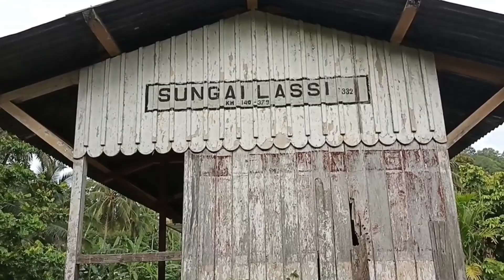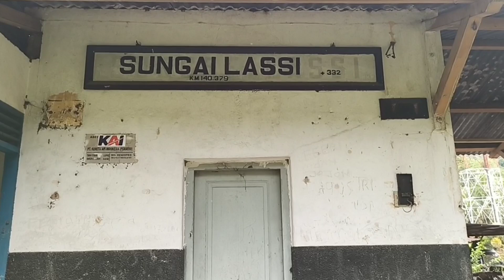Kondisi Jalur Kereta Api Dari Solok Ke Sungailasi (Part-2)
Kondisi Jalur Kereta Api Dari Solok Ke Sungailasi (Part-2) - Ada Kandang Ayam, Warkop, Kebun, Dinding Rumah, Kandang Anjing, Buangan Sampah ...

tag,
Stasiunkeretaapi, keretaapiuap, Lokomotiv, steamlocomotive, makitam, e1060, Sawahlunto, muarakalaban, stasiun, reaktivasi, tiketkeretaapi, jadwalkeretaapi, travelokakeretaapi, keretaapibisnis, keretaapiwisata, keretaapiekonomi,
steamlocomotivestation, steamlocomotivecontrols, firellessteamlocomotive, steamenginevape, thefirststeamlocomotive, steamlocomotivedrivingwheeldiameter, diesellocomotive, keretaapiuap, keretaapitua, keretauwong, StasiunKeretaApi, KeretaApi, MuaraKalaban, KeretaApiSawahlunto, KeretaApiMakItam,